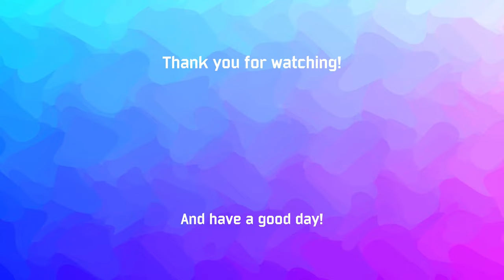Zero-K | All Bonuses, Difficulty: Brutal, Campaign: Ganong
This video presents Zero-K gameplay on brutal difficulty, taking place on the planet Ganong, with the aim of completing all bonus objectives.

Timestamps:
00:00 - INTRO
01:24 - Plan for Ganong, 1st Attempt
02:09 - Battle of Ganong, 1st Attempt
10:52 - Plan for Ganong, 2nd Attempt
11:17 - Battle of Ganong, 2nd Attempt
13:39 - OUTRO